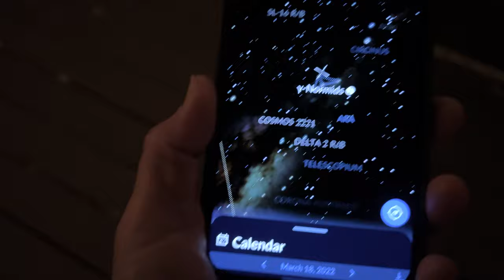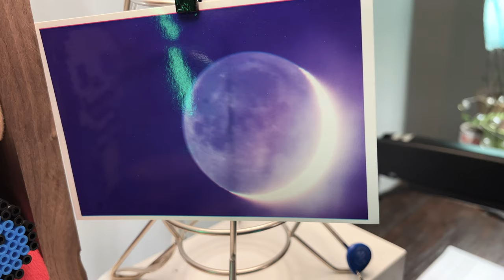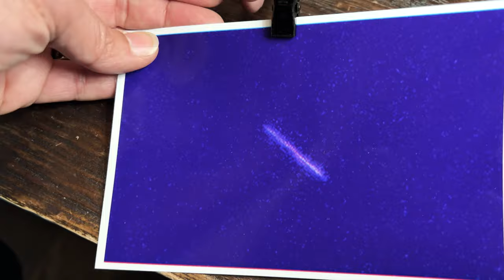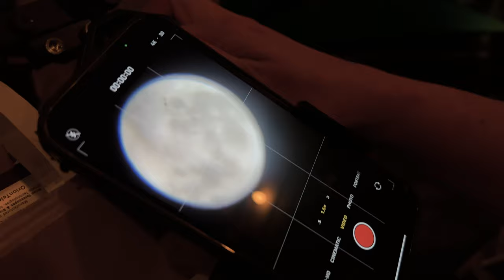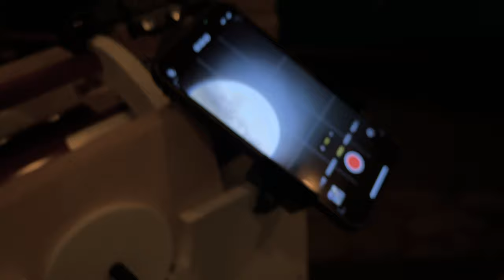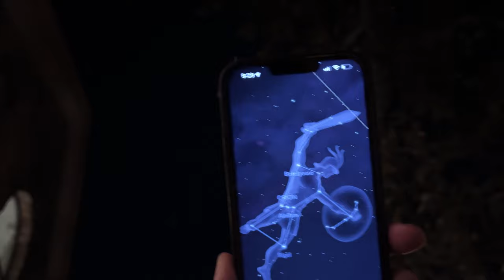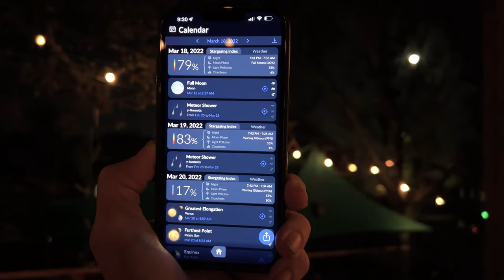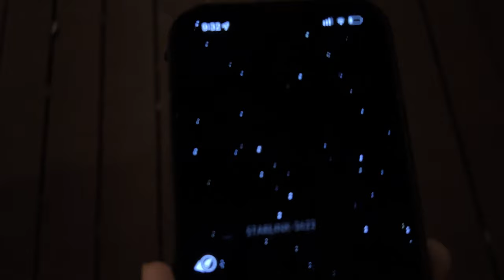DIY Telescope! THE MOON IS SO CLOSE!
We busted out our modded Orion telescope to see the lunar moon tonight!  We also got to see a whole bunch more through this Sky Tonight app.